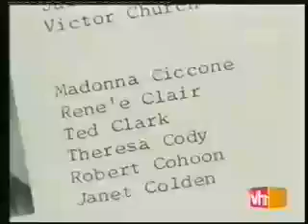The Rise and Rise of Madonna - VH1 Documentary - Part One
VH1 Documentary.  This is Part One of a five-part video.

This part focuses on Madonna's childhood and school years.  Also, her time spent as a student of dance.  Watch her first starring role in "The Egg Film."

Features interviews with former friends, and school tutors.

2001.